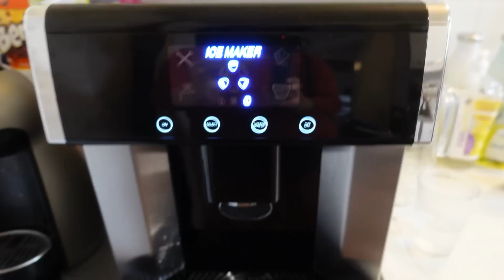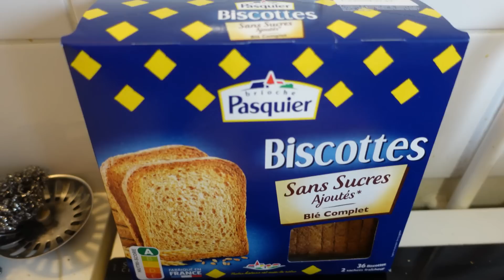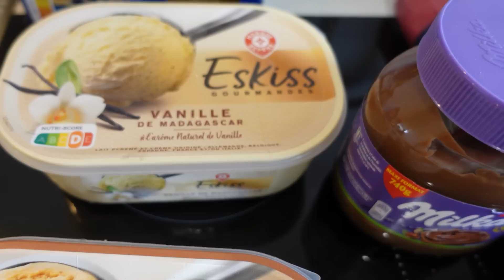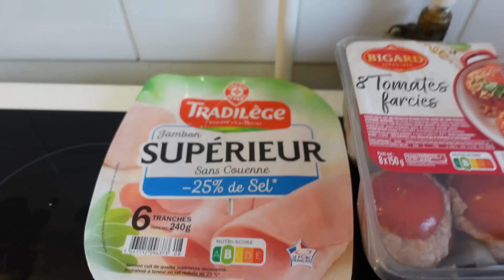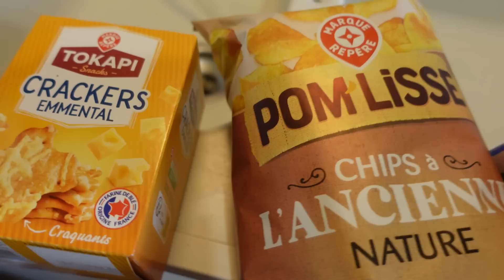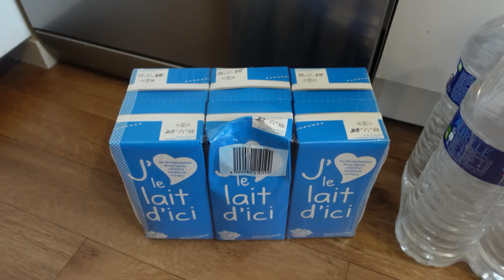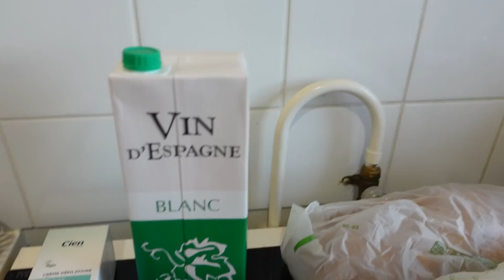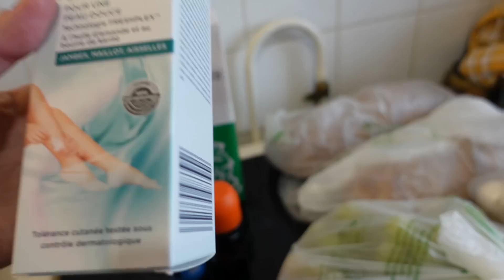RETOUR DE COURSES 2022 + IDEES REPAS / FRUITS DE SAISON.... CA SENT L'AUTOMNE ! / septembre 2022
CETTE NOUVELLE VIDEO RETOUR DE COURSES 2022 AVEC DES IDEES REPAS ..  OUI J'AI ENCORE PLUSIEURS MAGASINS FAITS  !!

J'aime vous donner mon retour concernant le côté soit positif ou soit négatif des articles que j'achète EN DRIVE LECLERC, CHEZ GRAND FRAIS. ACTION, LIDL... je vous dis tout dans ma vidéo et comme d'habitude sans langue de bois !! Il peut m'arriver de faire un complément de courses régulièrement maintenant à LIDL ou encore ALDI et de temps en temps INTERMARCHE si si tous ces magasins !!

MAIS D'AUTRES IDEES REPAS ET RECETTES DANS MES PLAYLISTS SUIVANTES :

- WEEKLY VLOGS
- RECETTES SALEES
- RECETTES SUCREES

N'HESITE A CLIQUER SUR "PLAYLIST" et CHOISIS CES TROIS CI POUR DES RECETTES ET IDEES REPAS. COOL. NON !

. Livraison : Mondiale

MERCI MES CHATONS. JE VOUS EMBRASSE TELLEMENT FORT. caramella